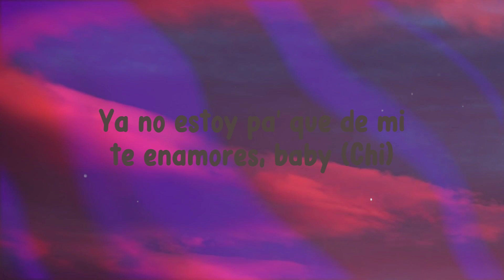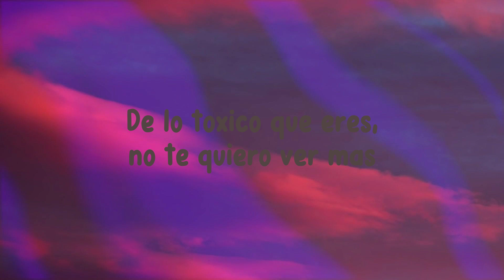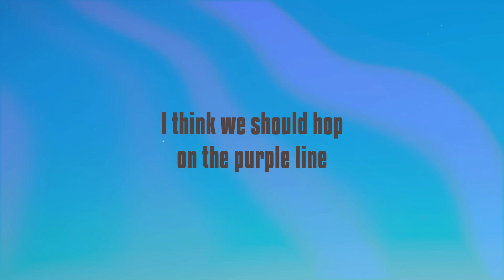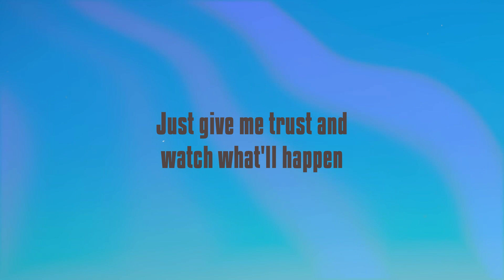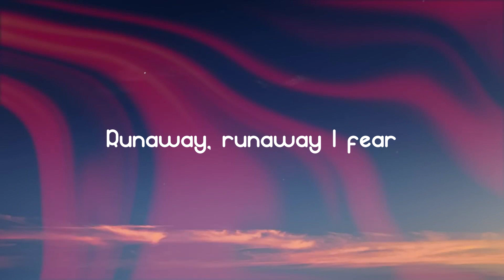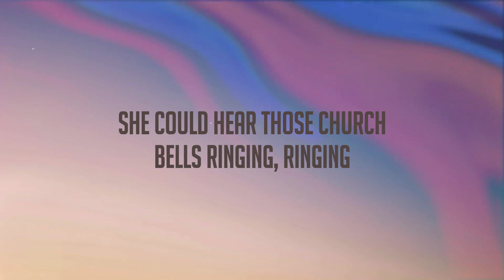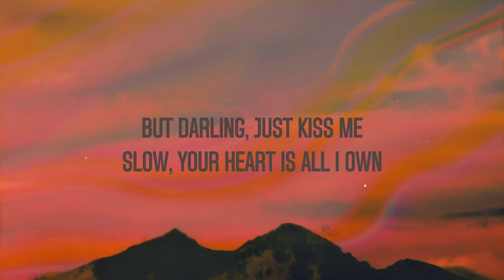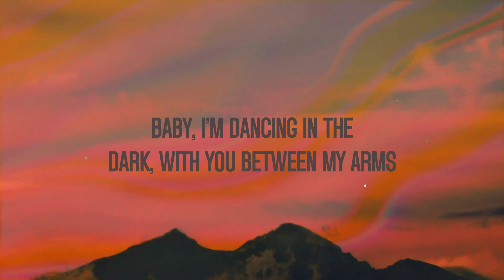MAMIII - Becky G, KAROL G (Lyrics) 🦭